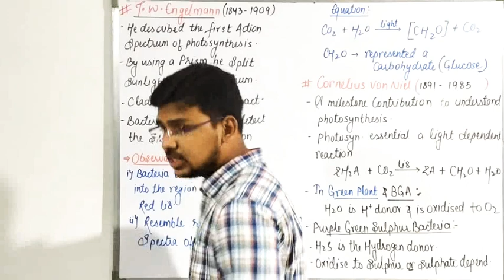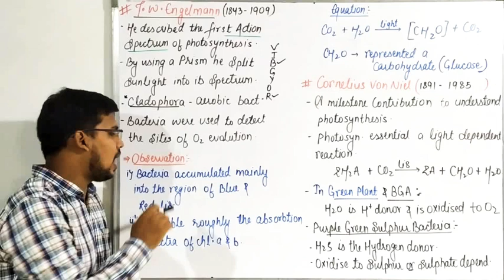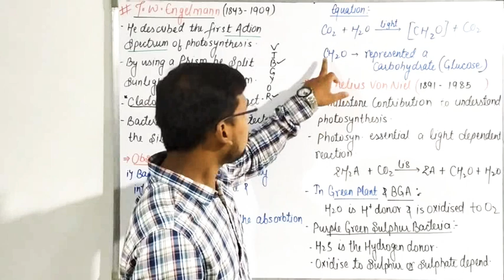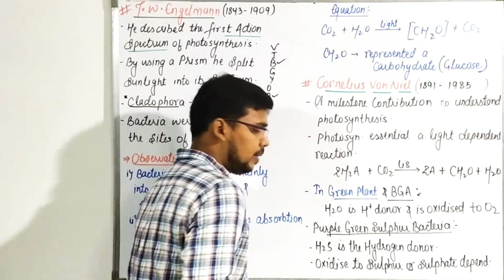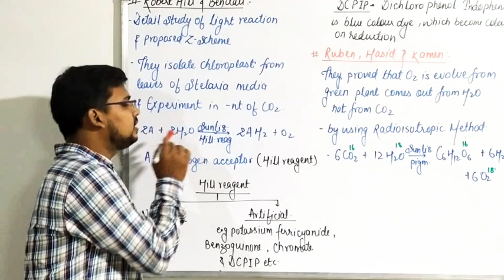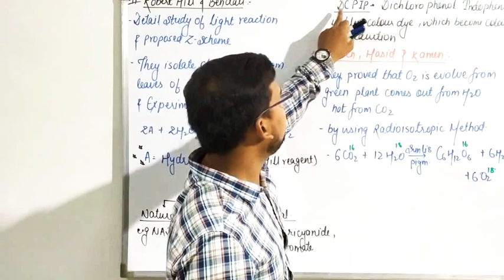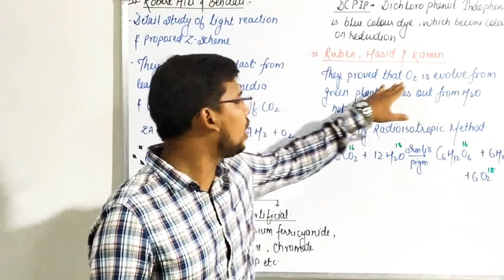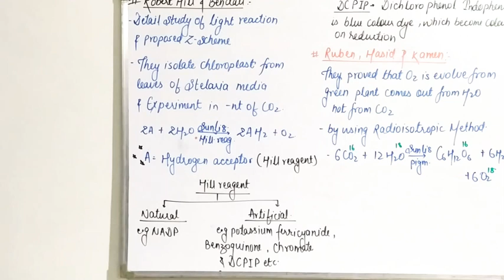13.Photosynthesis || Topic-3|| NEET || By Sushant sir☺😇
# Early experiment